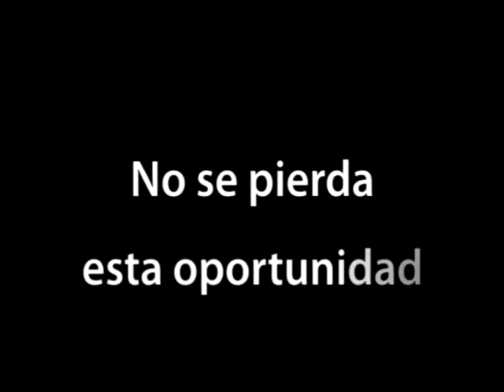Sport TV 6 8 13 parte 8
Era el partido de la fecha un primer tiempo parejo donde la diferencia estuvo en la contundencia albiverde pero el segundo tiempo justificó claramente Universal la victoria 2 a 0 frente a Juventud Unida